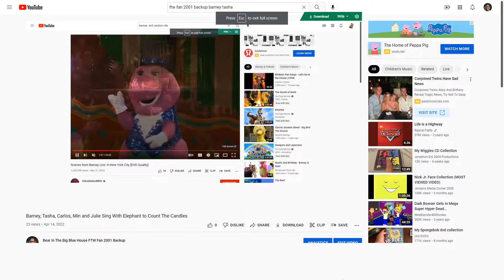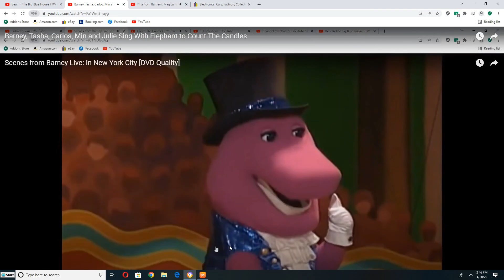Barney, Tasha, Carlos, Min and Julie Sing with Elephant to Fast Food